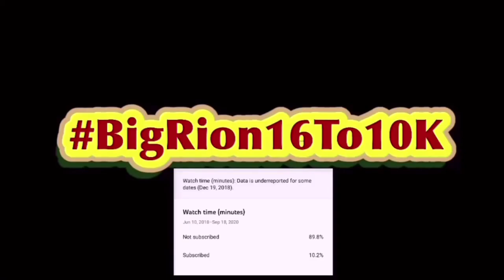Among Us - The Airship Reveal Trailer Reaction!